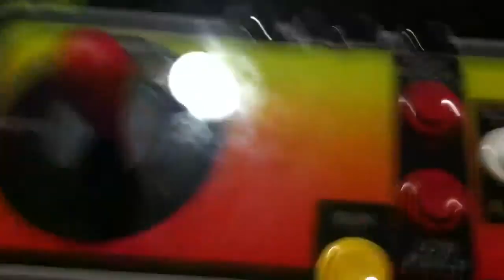Mkt fun time ermac reptile subzero